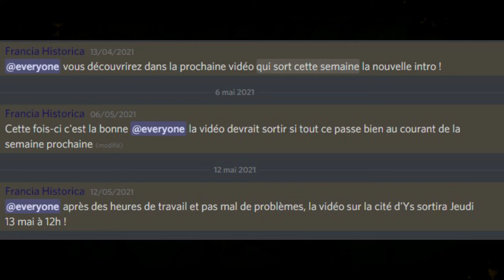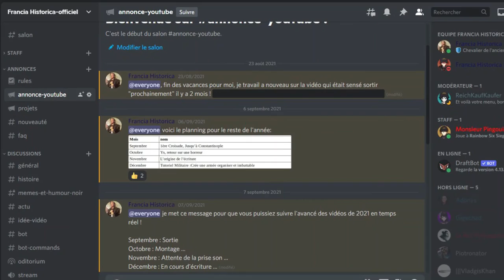HORS-SERIE #1 - / YS, PAS MARRANTE CETTE HISTOIRE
Après près de 29h de montage, la vidéo du mythe d'Ys sort enfin !! pourquoi ?